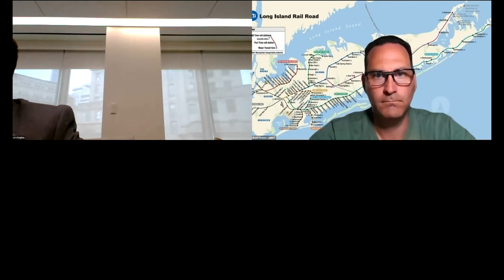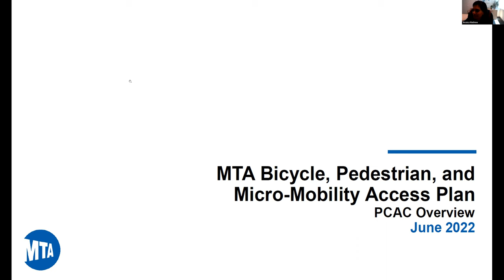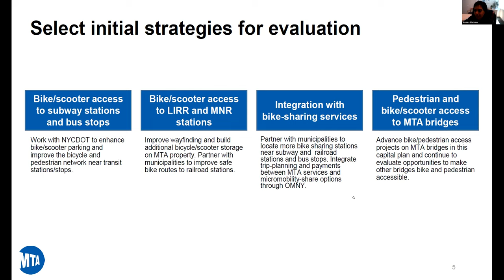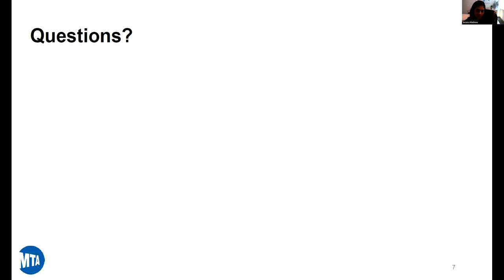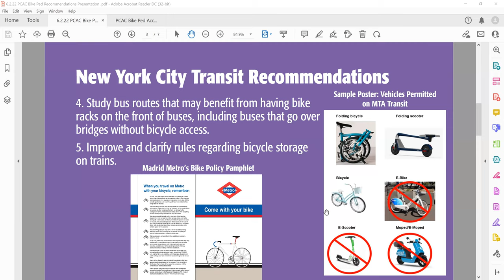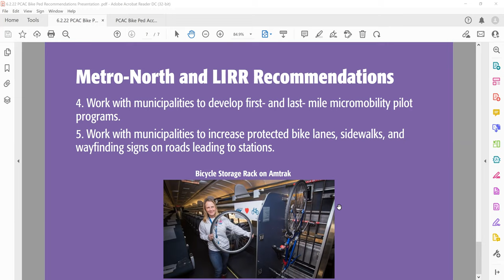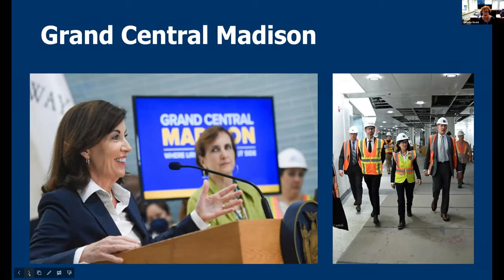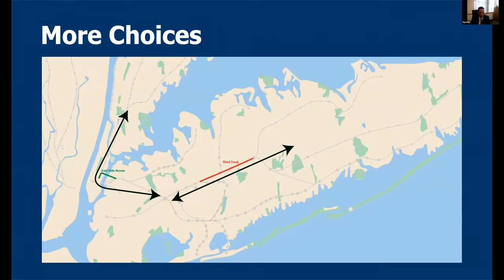PCAC Meeting June 2, 2022